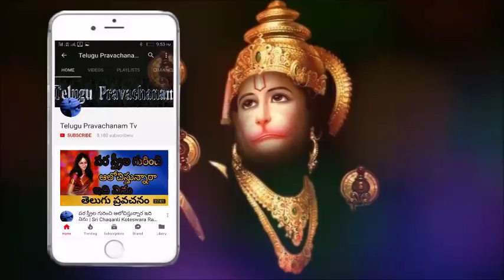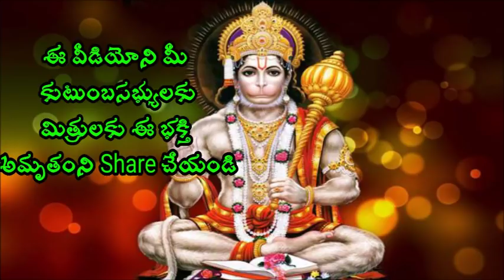చాగంటి గారు ఒక పెద్దనాన్నా ఒక మేనమామల చెప్పిన ప్రవచనం Sri Chaganti Koteswara Rao speeches